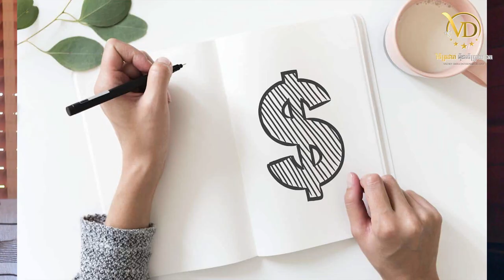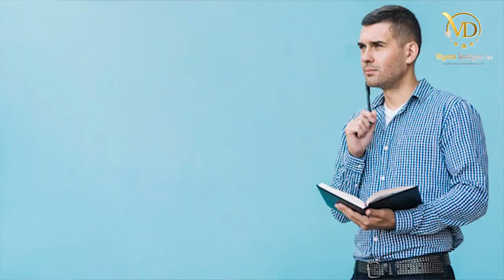ការបម្រើបំម្រាស់ពីបំណុល​ - Phyrom_Vichetdara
ប្រធានបទ៖ ការបម្រើបំម្រាស់ពីបំណុល!🙄💪✨✔
បំណុលចែកចេញជាពីបំណុលល្អនិងបំណុលអាក្រក់
យុទ្ធសាស្ត្រការរើបម្រះពីបំណុលនេះវាជាគន្លឹះសម្រាប់អ្នកដែលមានបំណុលវ័នករ រកស៊ីមិនសល់លុយរកបានត្រឹមតែមួយគ្រប់ ! បើបងប្អូនគិតថាល្អមានប្រយោជន៍សូម share video ទៅកាន់មិត្តភ័ក្របងប្អូនដែលកំពុងមានបញ្ហារឿងបំណុល។ ធ្វើជាមនុស្សល្អក្នុងសង្គមតាមរយៈការចែករំលែករបស់ល្អៗគំនិតល្អៗទៅកាន់សង្គម
ពីខ្ញុំ phyrom vichetdara